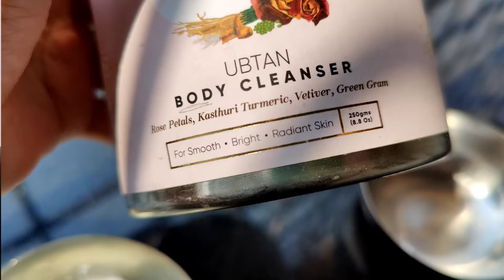నేను Piles సమస్య నుండి ఎలా బయట పడ్డానంటే.. | My real life Story l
The Tribe concepts:
to get extra 5% .

Here is the address of the Homeo store:
For any queries, Can visit Sri Krishna Homeo store, near Babai hotel, Ghandi nagar, Vijayawada .